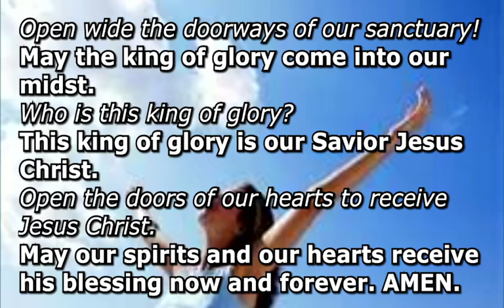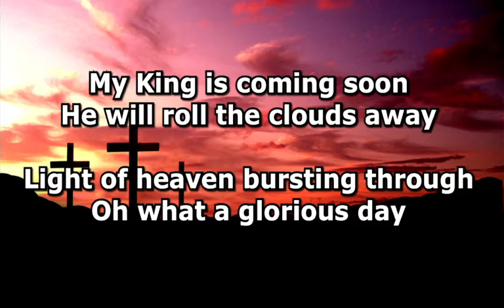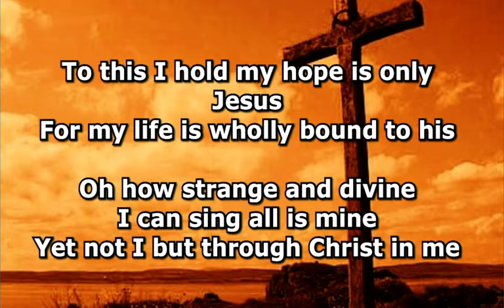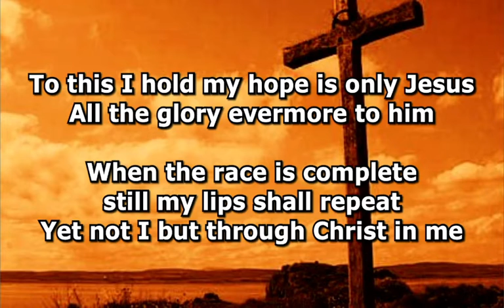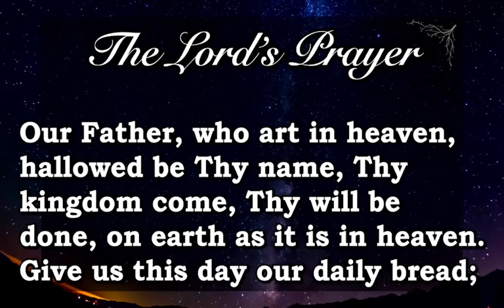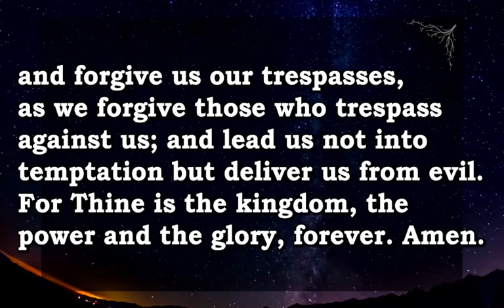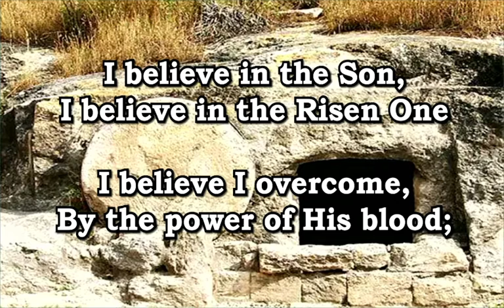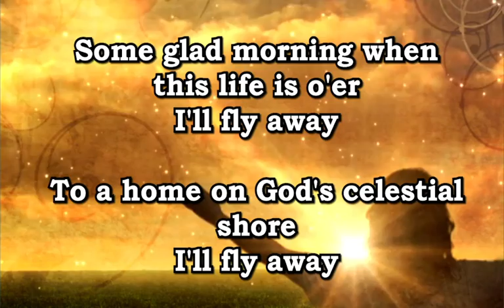Worship Service August 1, 2021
"The Unshakable Line"
Pastor Victoria Troutman